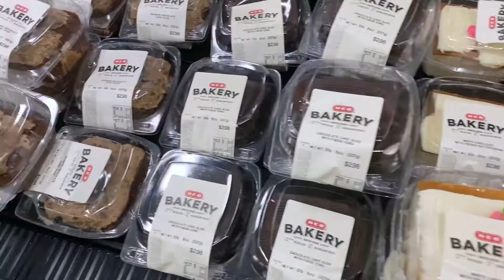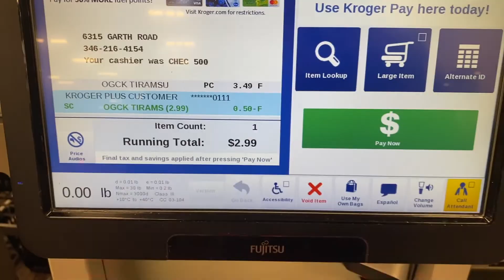TRYING TIRAMISU FOR THE FIRST TIME BECAUSE OF KELLY STAMPS...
So in today's video I am trying Tiramisu for the first time because of KELLY STAMPS! She talks about Tiramisu in her videos so I wanted to experience the same joy she has when eating Tiramisu. So I went on a hunt for Tiramisu!

🌱 BESAMENATURE 12 Piece Artificial Boxwood Hedge Panels
🎬 Why your home decor is BASIC! | DIY FAUX PLANT WALL |ALYSSA FOREVER DIY| Living Room Transformation

LIFE UPDATE: THE REAL REASON I HAVEN'T BEEN POSTING VIDEOS. AM I DEPRESSED? | MENTAL HEALH CHECK

🎶 INTRO MUSIC 🎶
Issa Bop x E-Ice. AVAILABLE ON ALL STREAMING SERVICES.
AND MORE!